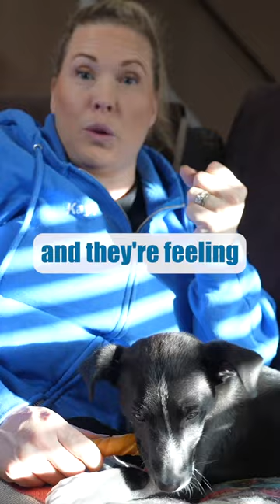To STOP Puppy Biting You Need A PLAN!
Get personalized help with your puppy training that's specific to YOU and YOUR puppy!